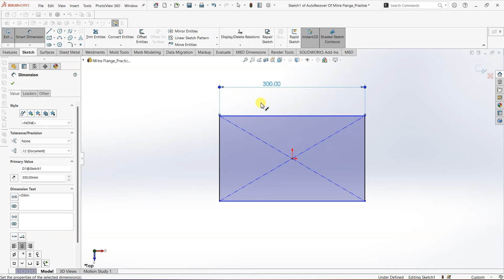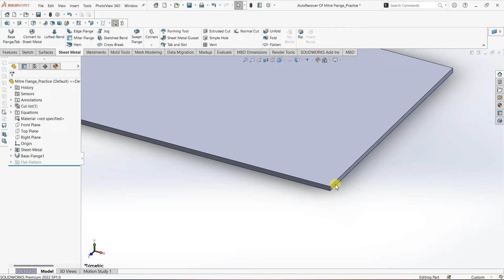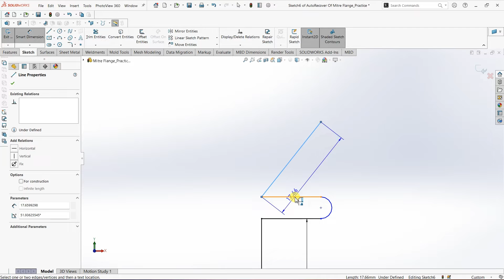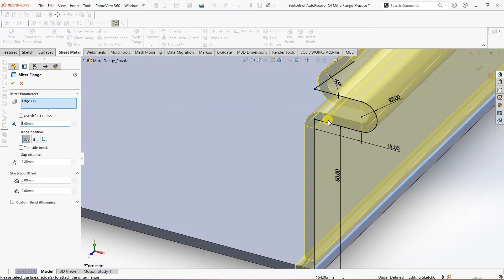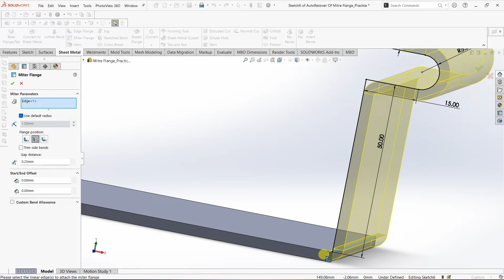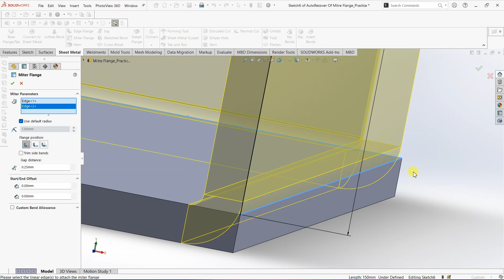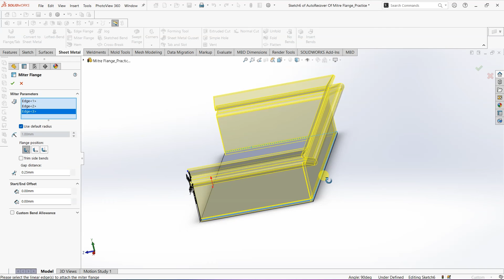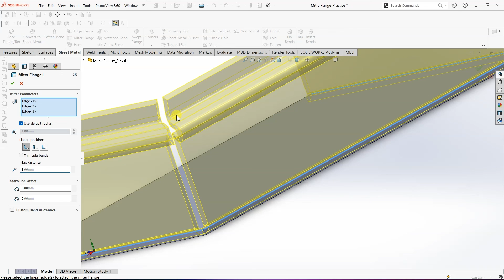Miter Flange | SolidWorks Sheet Metal Basics for Beginners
Hello, here's a tutorial that explains everything you should know about Miter flange as a beginner.

Sorry for the bad audio, I will try to upload a quality one soon.